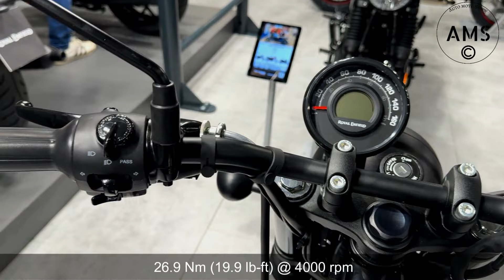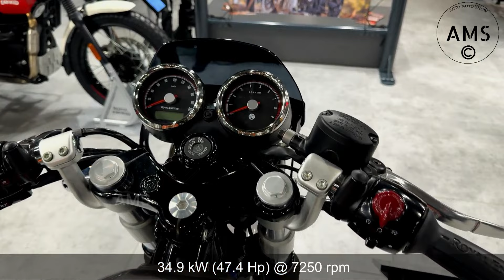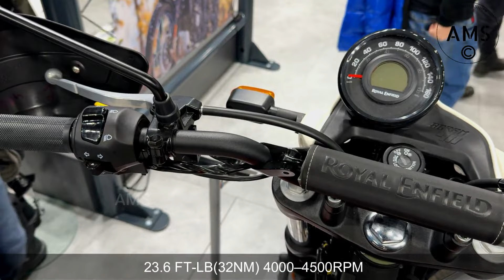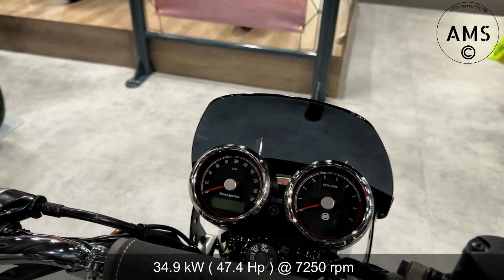13 Best New Royal Enfield Motorcycles Of 2024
Hello Royal Enfield motorcycle enthusiasts. In this video we are going to show you 13 of the latest cruiser, adventure, custom, scrambler  and classic motorcycles from Royal Enfield for 2024.

00:00  2024 Royal Enfield Shotgun 650 MSRP: $ $6,999
00:57  2024 Royal Enfield Super Meteor 650 MSRP: $7,968
01:55  2024 Royal Enfield Hunter 350 MSRP: $4594
02:50  2024 Royal Enfield Continental 650 GT MSRP: $8459
03:45  2024 Royal Enfield Meteor 350 MSRP:  $ 4,699
04:42  2024 Royal Enfield Scram 411 MSRP: $ 5,099
05:40  2024 Royal Enfield Interceptor 650 MSRP: $7020
06:37  2024 Royal Enfield Bullet 350 MSRP: $5934
07:37  2024 Royal Enfield Classic 350 MSRP: $4,699
08:34  2024 Royal Enfield Hymalaian MSRP: $ 6,410
09:32  2024 Royal Enfield Shotgun 650 Custom
10:27  2024 Royal Enfield Shotgun 650 By Rough Crafts
11:28  2024 Royal Enfield King Nerd